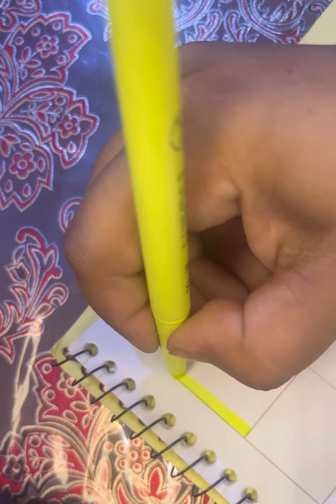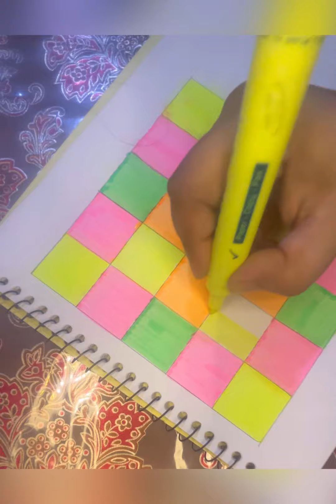Most satisfying art in the world 😱🌲🍀🌷🌸❤️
There the most satisfying art of the world